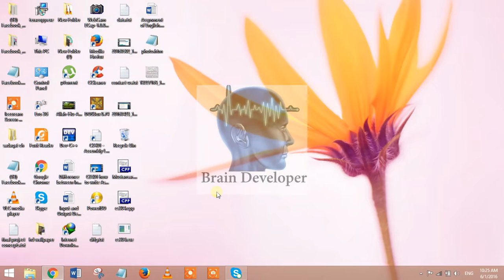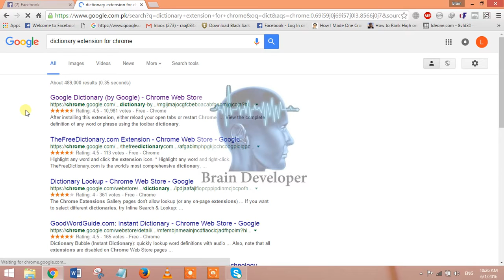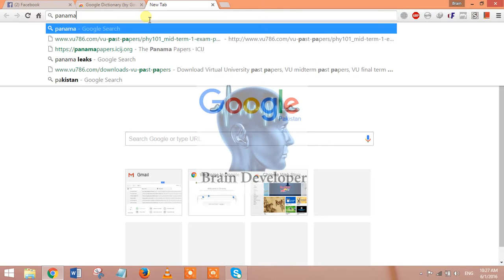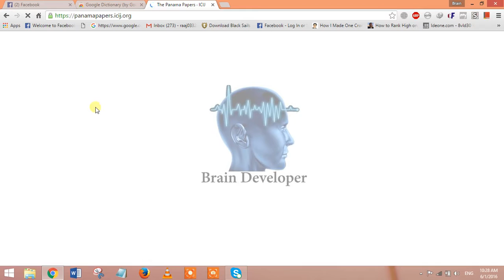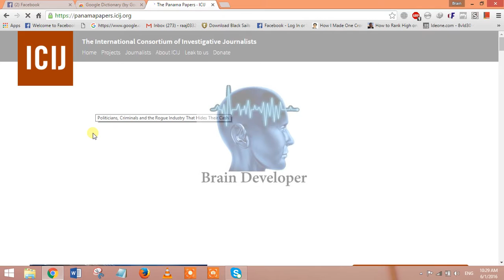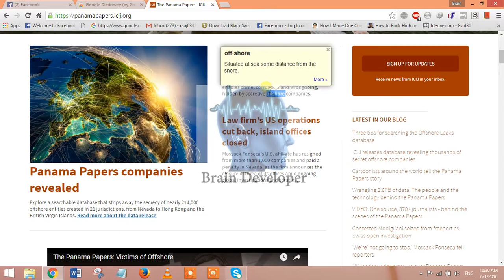Dictionary For Google Chrome: How to Add Dictionary In Google Chrome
Dictionary For Google Chrome we utilized numerous lexicons as a part of day by day life to unravel our study related and numerous different issues numerous word references are accessible on web which can be utilized subsequent to downloading like as Oxford Dictionary,Urdu, Best Dictionary and numerous others.sometimes we have to scan significance for words on site pages and on the off chance that we go to another application and inquiry importance and return back to page might be it is a period devouring act furthermore befuddle us and exasperate our work. A considerable lot of us there ought to be a Dictionary like that work on website page and our time ought to be spare i think it is great inquiry on the off chance that you are an article writer,student and have a place with whatever other calling then you require firmly a lexicon which you can use amid your work there are numerous expansions and applications are accessible for this however the vast majority need simple and best lexicon which 100% right and enormous measure of vocabulary so there is a best lexicon augmentation for google chrome by google which is superb vocabulary and sky over words database and in the wake of adding this to your program you d,nt need to do whatever else more it will help you like a decent educator so let,s begin here How To Add Dictionary In Google Chrome an extremely straightforward strategies furthermore video watch it and do some down to earth fun.

Step 1

Go to Google Chrome program and write in the inquiry bar "Lexicon for Google Chrome" press enter.

Step 2

open first connection a pop up window will open snap on add to chrome catch and hold up some seconds

Step 3

in the wake of including you will demonstrate a red book symbol on the highest point of right corner it mean lexicon added effectively to chrome

Step 4

Presently go to any page and double tap on any word you will demonstrate a pop up message box with importance and its related things, here you done appreciate this wonderful augmentation by google.